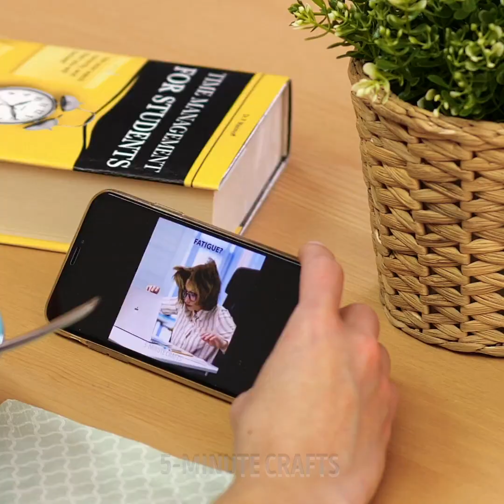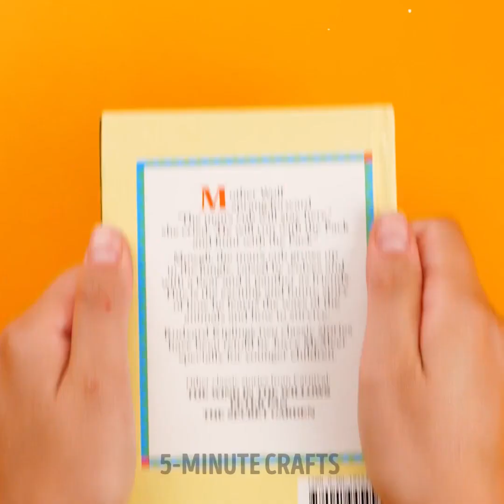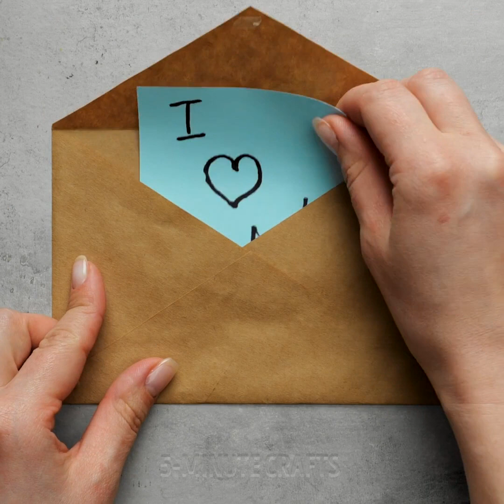Creative Mini Crafts You Must See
TIMESTAMPS
0:00 DIY Night Lamp
2:08 Smple Clay Crafts
7:49 Cool 3D Pen DIYs & Hacks